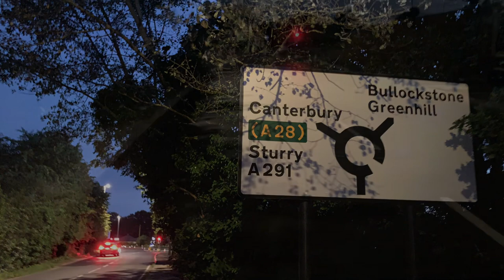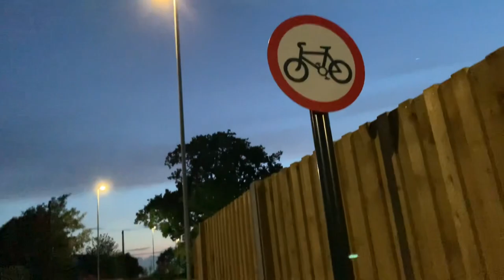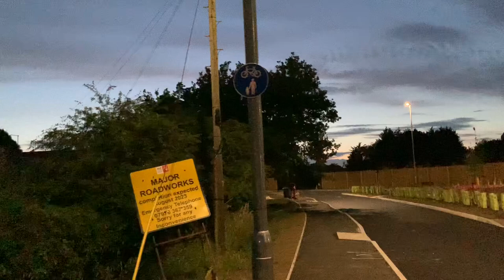New Bullockstone Roundabout Cycling Infrastructure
Apologies for the wind noise in some sections of this video.

This new roundabout replaces a junction on a blind curve and is a a great improvement on the whole, and the new shared cycle/footpath down to bullockstone is very welcome. Unfortunately the rest of the cycling infrastructure around this roundabout has some very serious issues. As both a cyclist and a driver this roundabout scares me.